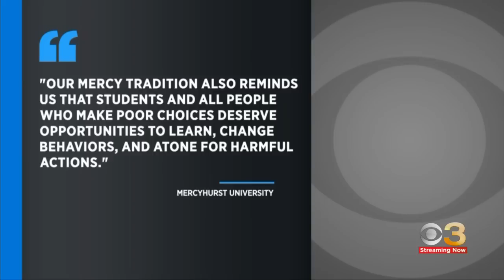Residents in Philly react to Carson Briere pushing woman's wheelchair down steps